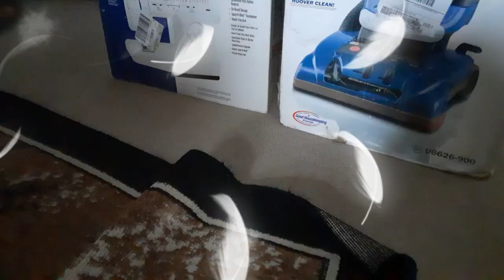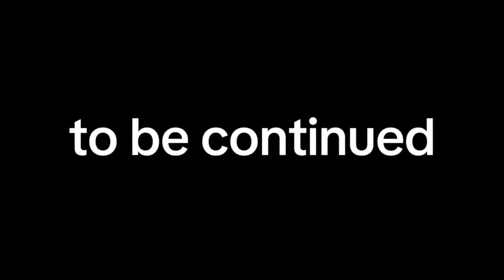Webkinz series: My Pack episode 4 - A Surprise Visitor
Alright here is the last episode before I take a break and create a music one. Stay safe and Merry Christmas🎄